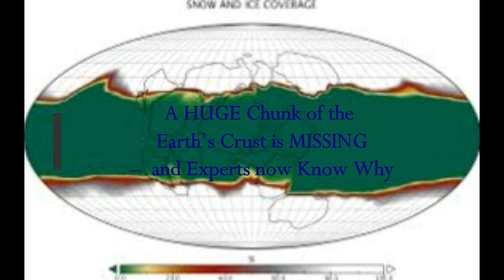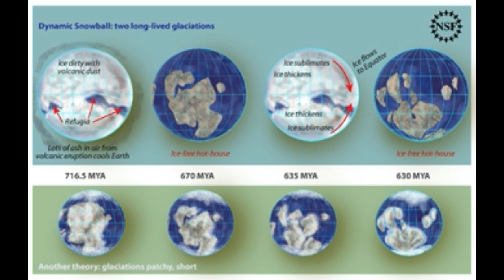A HUGE Chunk of the Earth's Crust is MISSING! Experts NOW Know Where It Is!